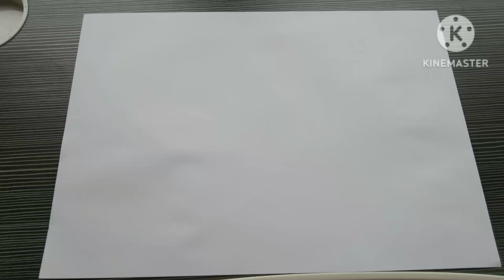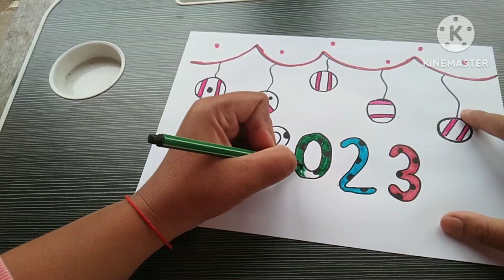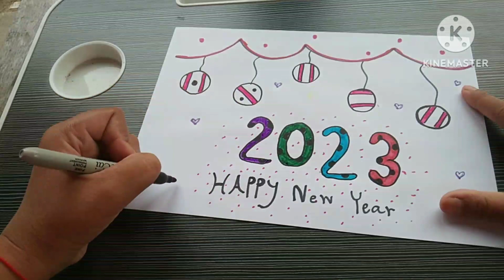Happy New year 2023 // How to draw a Happy new year